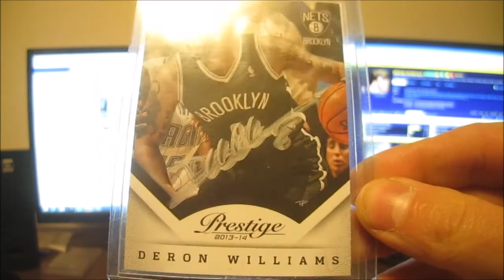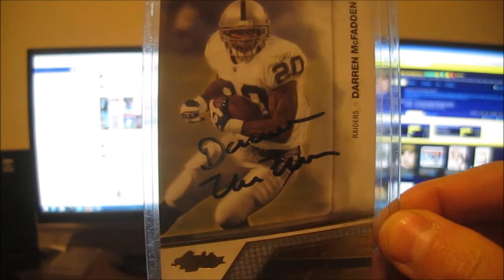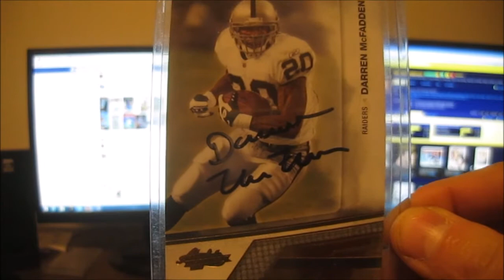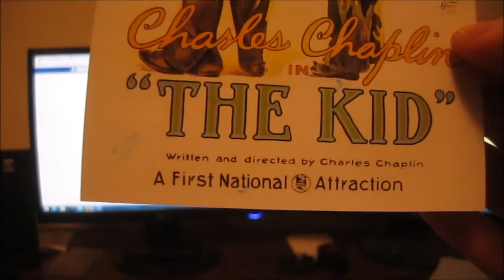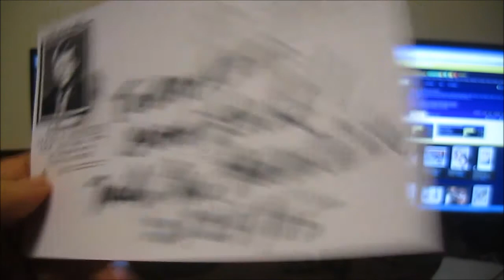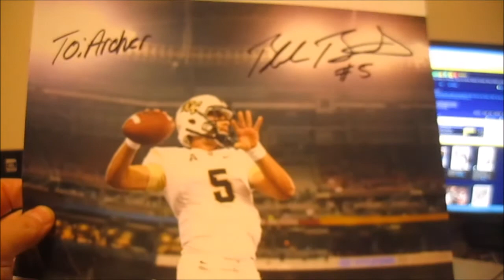TTM Autograph Collecting and More: Episode 116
I have been collecting autograph for a long time now. I have been dubbed The Godfather of TTM autographs. This is my journey. Purchases, Through the Mail, In Person. Graphing Godfather Style!

Give a shout out to Mailpix in your video
Penny 4x6 photos plus the cost of shipping.